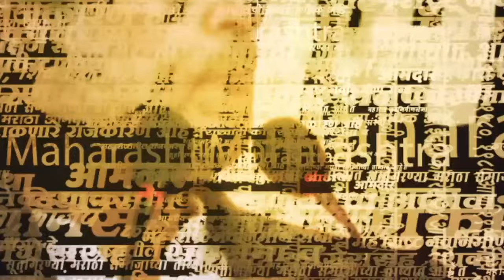Rahul Narvekar News | राहुल नार्वेकर यांचा Uddhav Thackeray यांना टोला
Rahul Narvekar News | विधानसभा अध्यक्ष राहुल नार्वेकर यांनी माध्यमांशी संवाद साधला. यावेळी त्यांनी माजी मुख्यमंत्री उद्धव ठाकरे यांच्यावर टीका केली.| PKK |